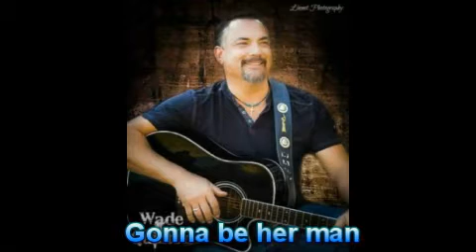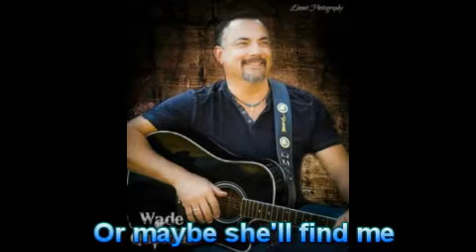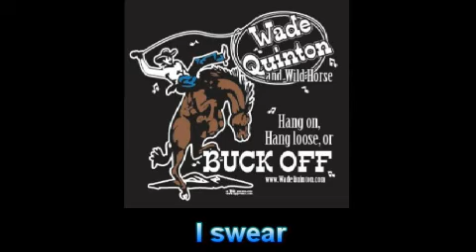One of these Days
Little song I wrote decades ago that I'm bringing back to life until she shows up...haha